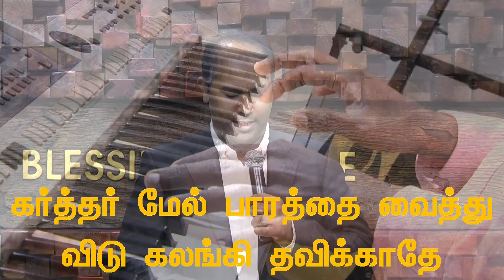KARTHAR MEL BARATHAI VAITHU VIDU | BCAG WORSHIP | HD (Official)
Song Title : Karthar men barathai vaithu vidu
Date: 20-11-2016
Language : Tamil
Place : Blessing Centre AG Church,